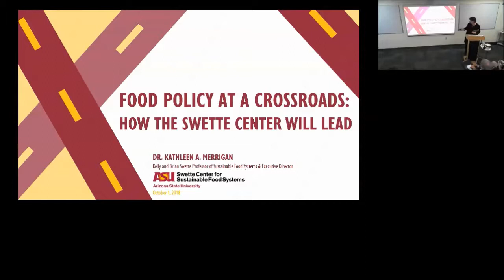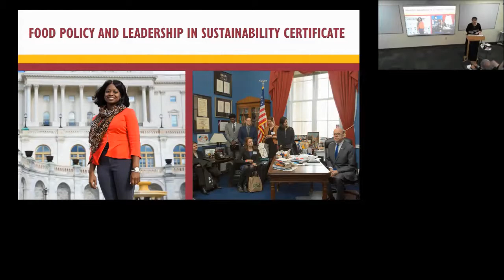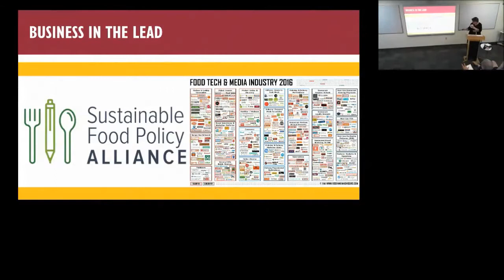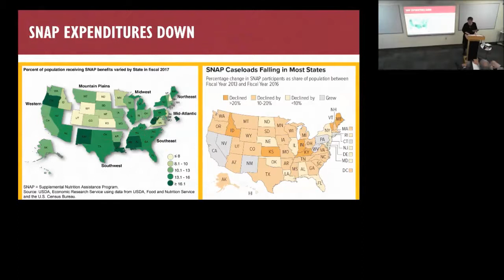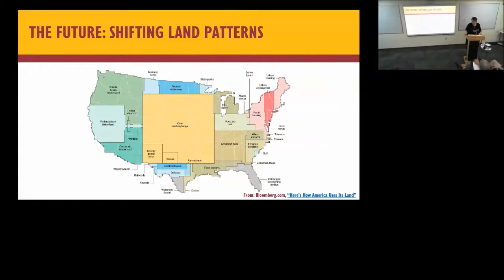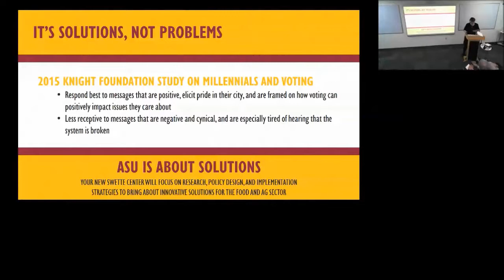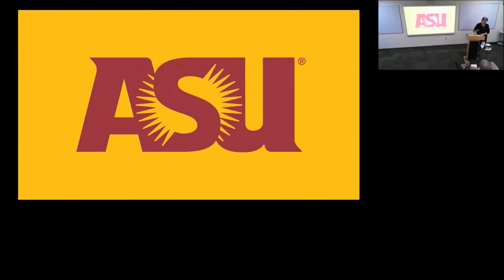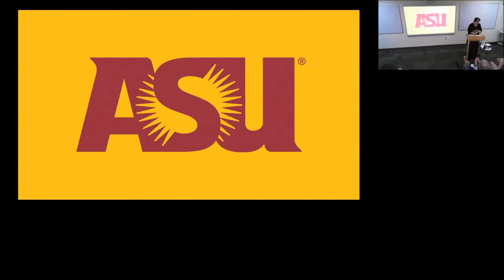Food Policy at a Crossroads: How the Swette Center will Lead - Kathleen Merrigan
October 1, 2018 | The bruising farm bill debate has highlighted many unresolved food policy issues. Rising diabesity, SNAP access, trade wars, water shortages, climate change risks, the consequences of increased global demand for protein…the list of food policy issues is long and growing. How will the new ASU Swette Center for Sustainable Food Systems engage and help catalyze the changes we need to sustain the planet? Kathleen Merrigan, inaugural executive director of the Swette Center, discusses the opportunities for ASU to help steer the local-to-national conversation.